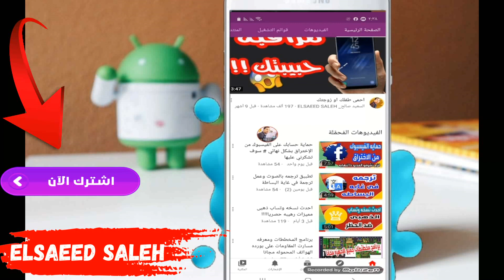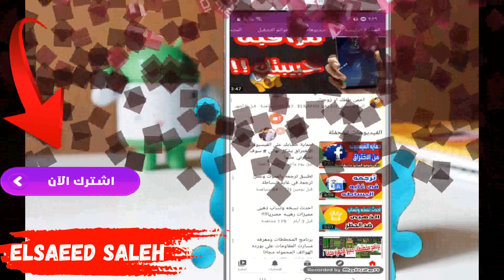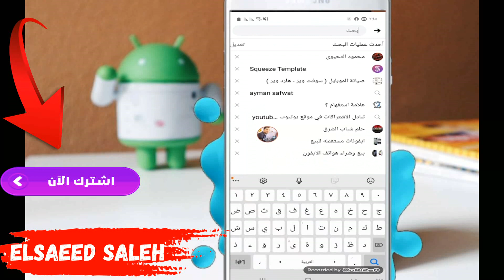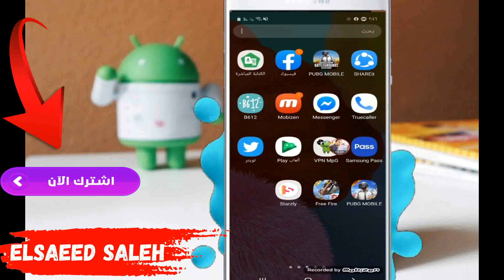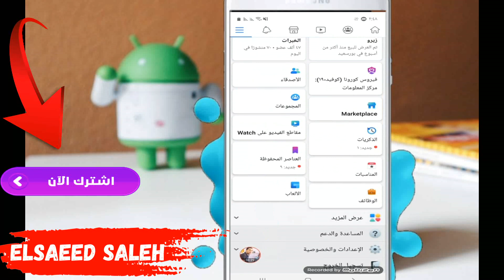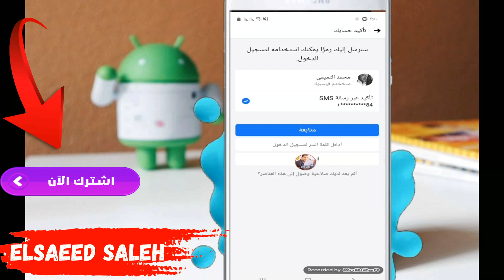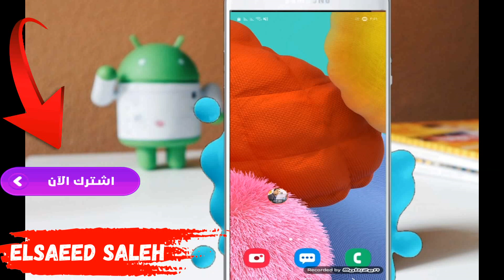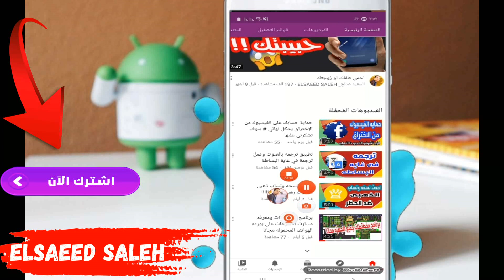طريقة استرجاع حساب الفيس بوك اذا نسيت كلمة السر والإيميل طريقة قانونية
▬▬▬▬▬ஜ۩▬▬▬▬▬ஜ۩

استرجاع حساب الفيس بوك بدون ايميل